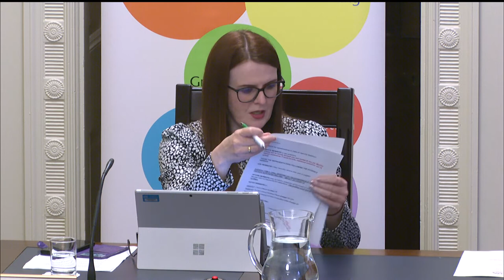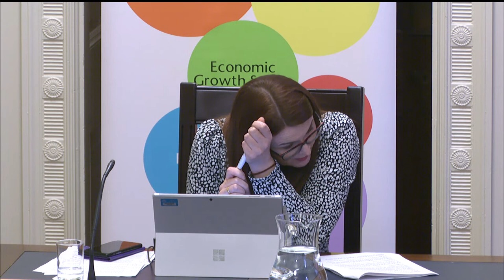Committee for the Economy Meeting Wednesday 27 May 2020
The Committee received update briefings from Irish Congress of Trade Unions and FinTech Northern Ireland.